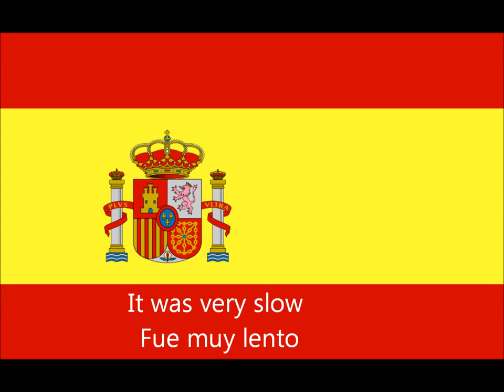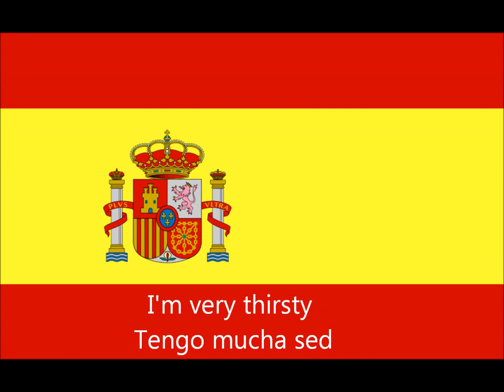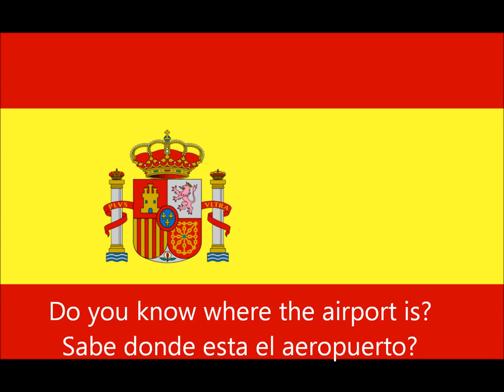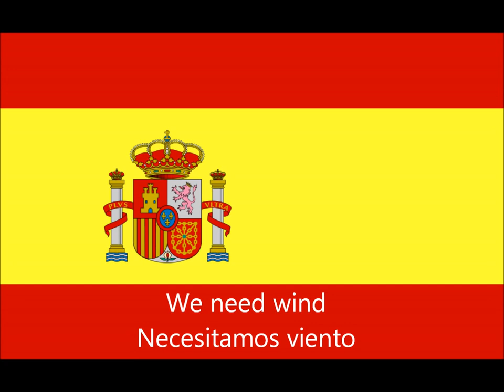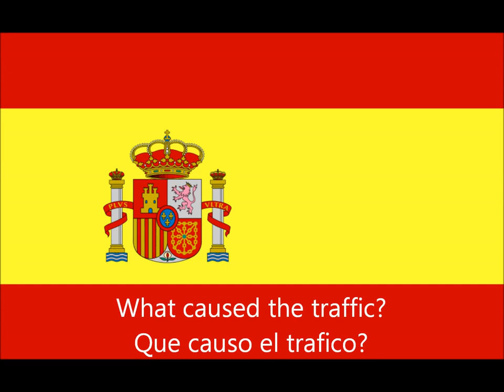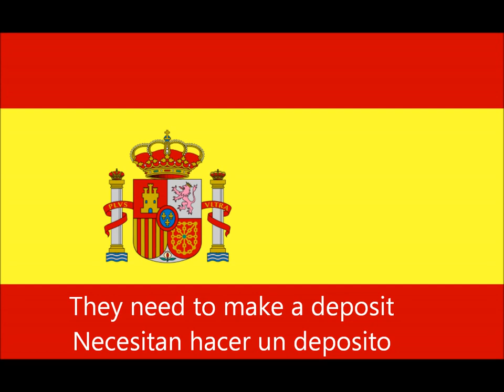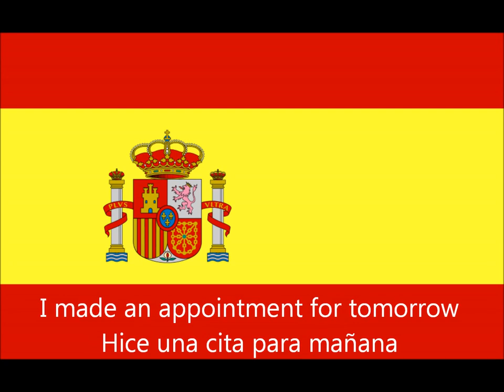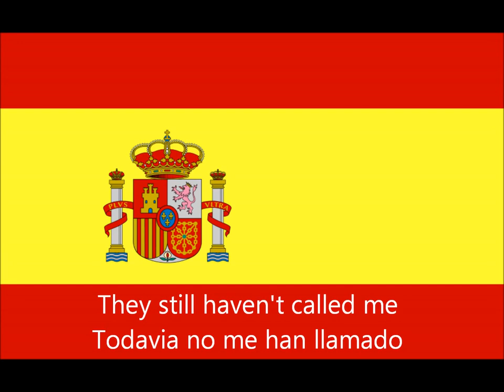lesson 84_spanish conversation